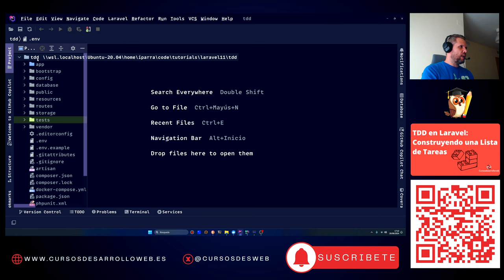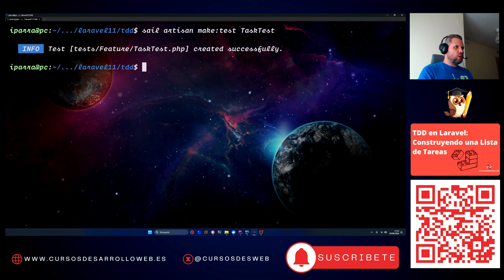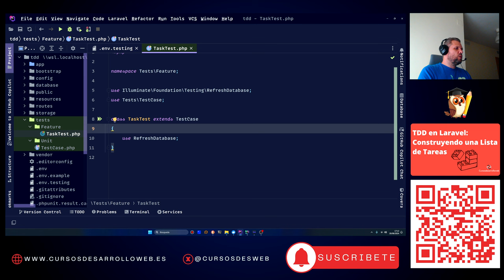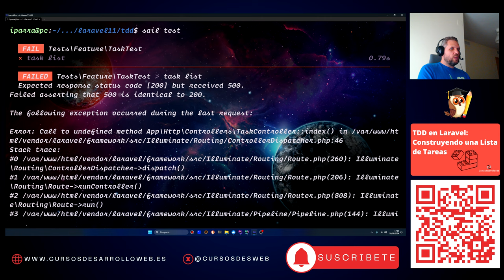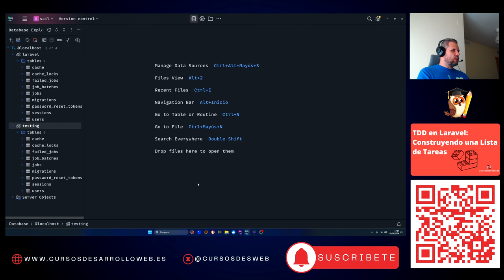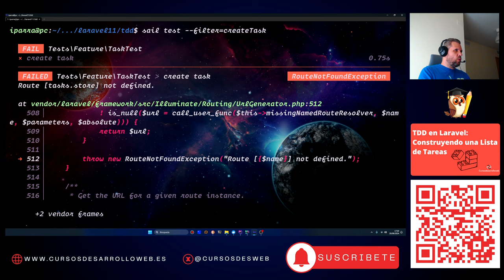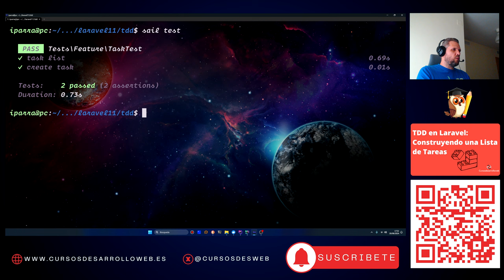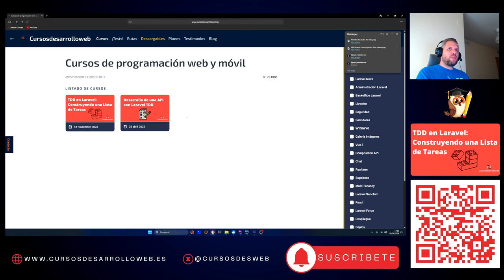Laravel TDD: Primeros pasos en Test Driven Development aplicado a Laravel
En este vídeo quiero mostrarte lo sencillo que es aplicar TDD en un proyecto Laravel, pero antes de nada, quiero explicarte para qué sirve y cuando podemos utilizarlo.